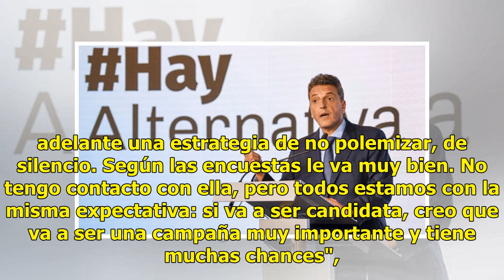"Ojalá el pueblo argentino transmita toda su bronca acumulada en las urnas"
"Dios quiera que el pueblo argentino pueda derrotar a Macri en octubre en las urnas. Este modelo económico es insoportable", sostuvo el dirigente sindical. En diálogo con CNN Radio, el referente del Frente Sindical para el Modelo Nacional advirtió que Cambiemos "va a dejar una bomba de tiempo para e...